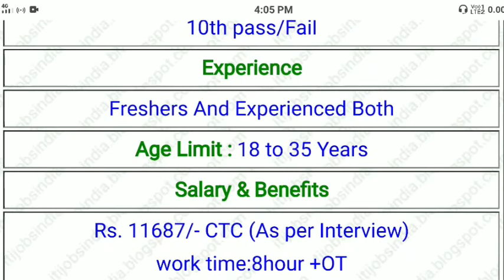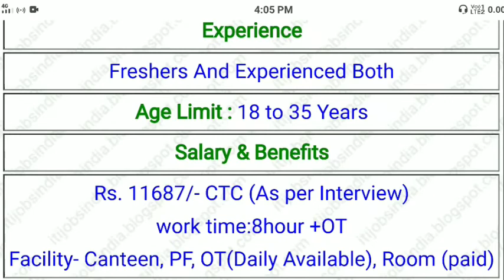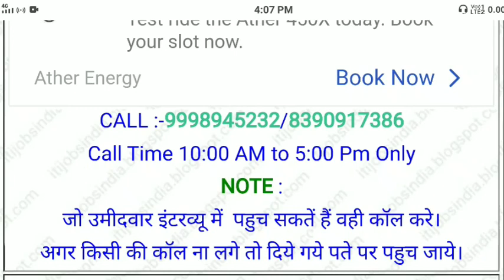Jay Bharat Maruti ( JBM ) Job Vacancy 2021 || 10th Pass\Fail Job Urgent Requirement || Job Adda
tags: Jay Bharat maruti  ka form kaise bhare
Jay Bharat maruti online form apply
 JBM me job kaise milega
JBM me job kaise paye
 how to form apply Jay Bharat maruti  ka registration kaise kre 2021
 Jbm maruti ka registration kaise kiya jata hai
JBM  maruti ka online form apply
jbm maruti  campus 2021
JBM permanent workman vacancy
JBM campus 2021
JBM  maruticampus 2021
 JBM maruti  latest job
 job adda